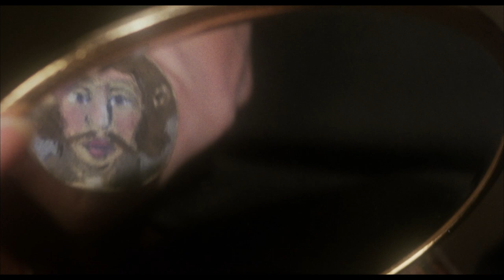Behind Convent Walls | Official Trailer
Official trailer for the recent blu-ray release of the 1978 erotic drama, Behind Convent Walls.